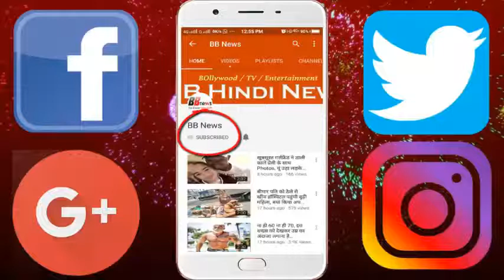हीरा पहनना चाहते हैं तो ये बातें ध्यान रखें, वरना हो सकता है नुकसान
Diamond is a gem, its glow attracts everyone. Diamond does not only increase the beauty of the jewelry, but its effect can also change our life. According to astrology, diamond is a planet related to planet Venus. With the auspicious effect of diamonds, a person can get happiness and prosperity and wealth, while its inauspicious effect can lead to problems in the life of a person. Diamond is not auspicious for all.

BB NEWS!!